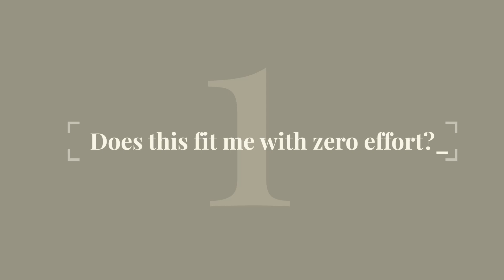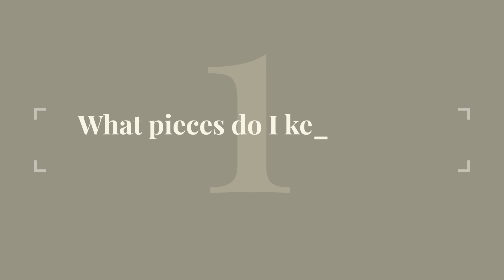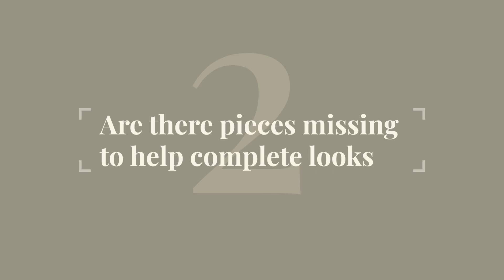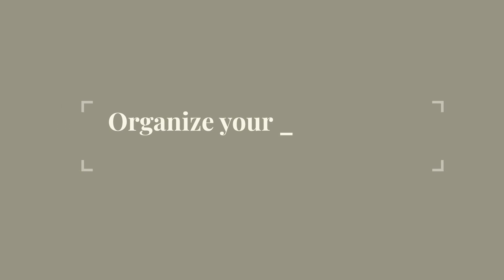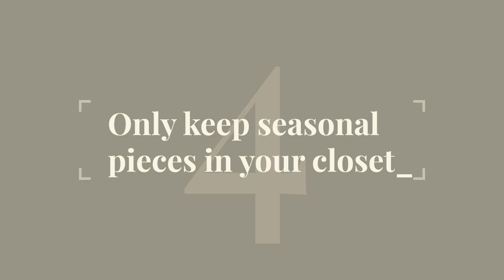Transform Your Style with This QUICK Closet Clean Out Guide!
Finally doing a much needed closet clean out of my small closet to show you how to quickly de-clutter your closet. Doing this will reveal your true style and can transform your life! Watch all the way through to learn how. Plus you'll even get tips on how I keep my small closet organized.